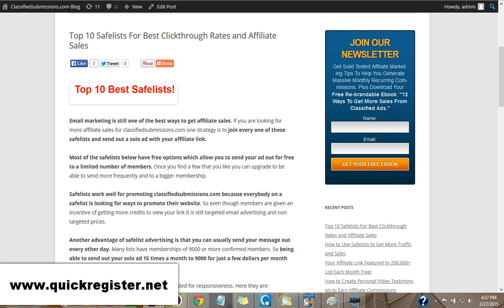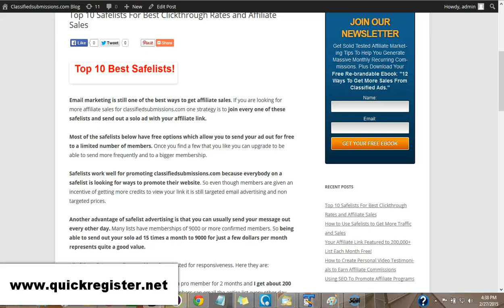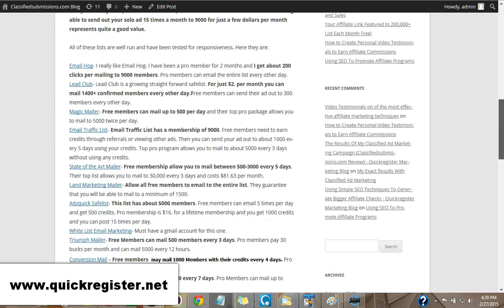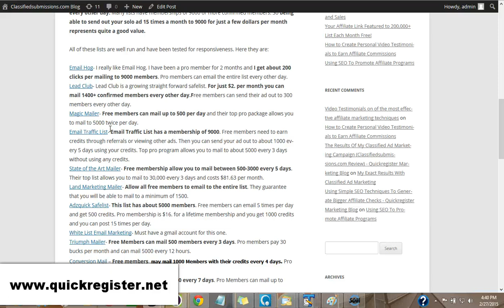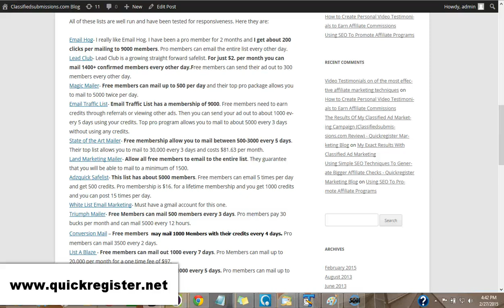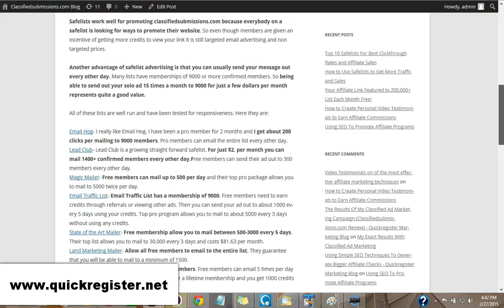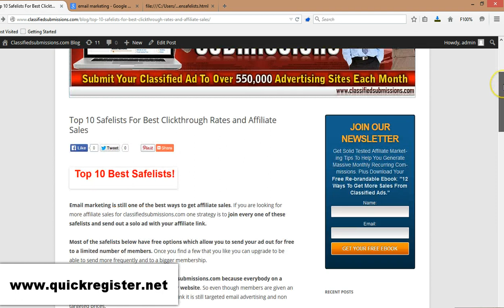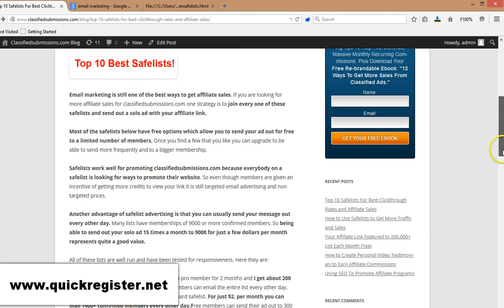My List of Top 10 Most Responsive Safelists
Click the blog post above to get the list of tested safelists.